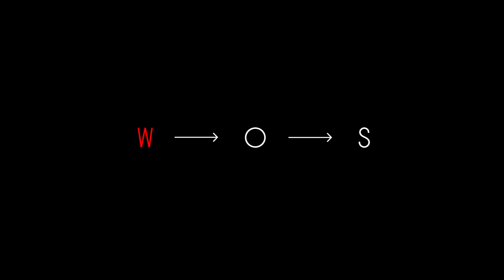Не курить в барах – бред! | Блог зла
Никита Кольцов, дипломированный мизантроп с активной гражданской позицией, за последние две недели испытал все горести жизни без сигареты. Никотиновое голодание вновь спровоцировало в нем неконтролируемый поток бессильной ярости.